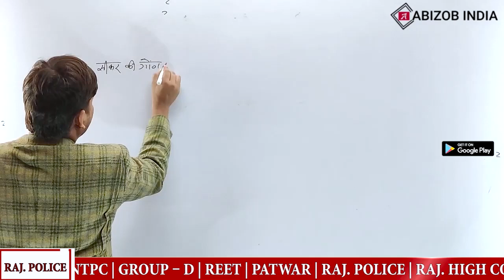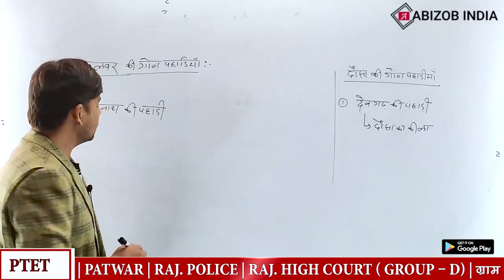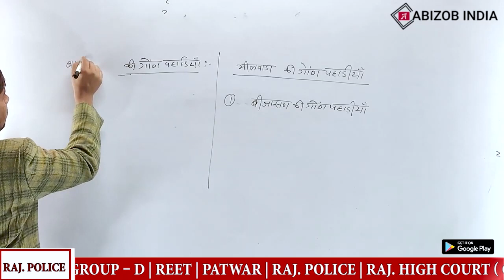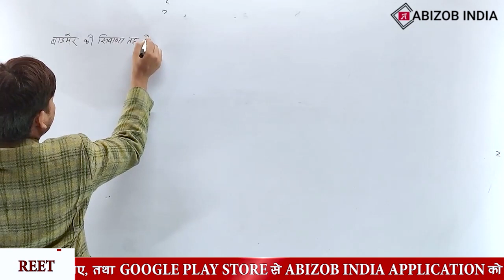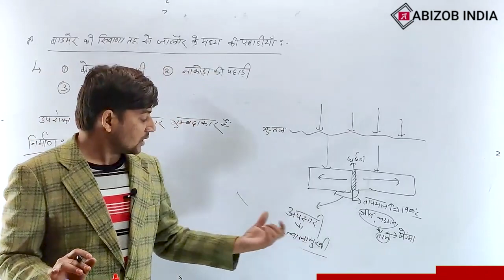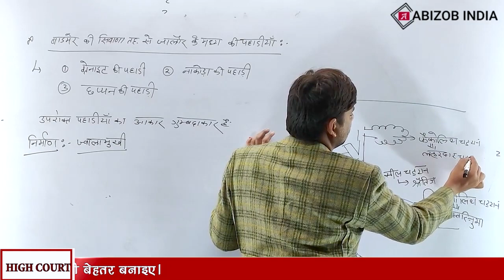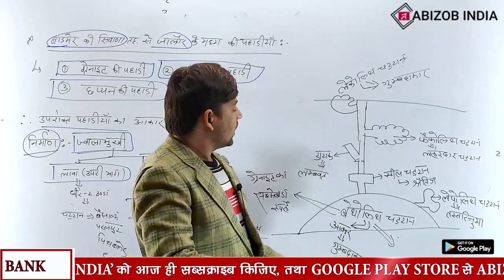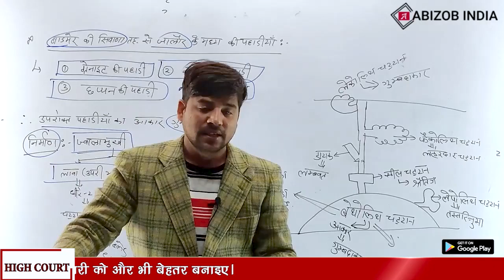Rajasthan geography राज का भौतिक प्रदेशअरावली पर्वतमाला Class 26 By Anil sir